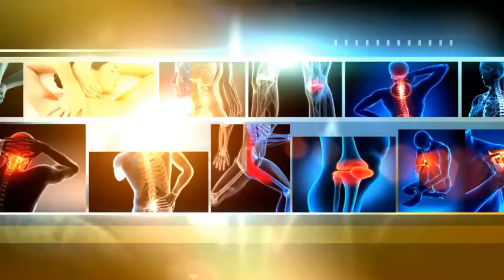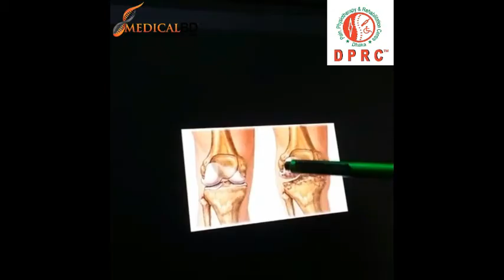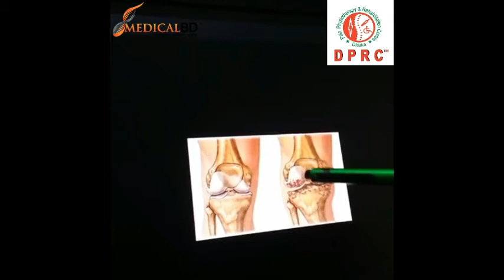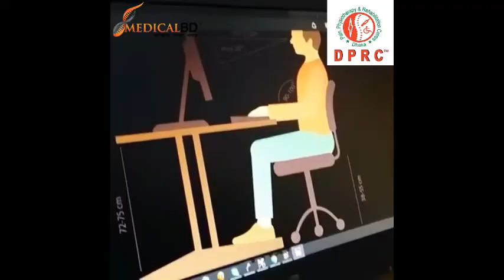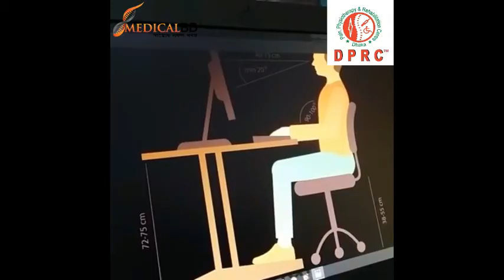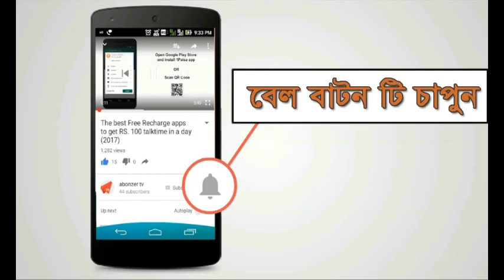ফোনে রোগের সমাধান।বাত ব্যথা, হাড় ক্ষয় রোগ, মাংস পেশীর ব্যথা, প্যারালাইসিস, পুঙ্গত্ব রোগীর" পর্ব-৩